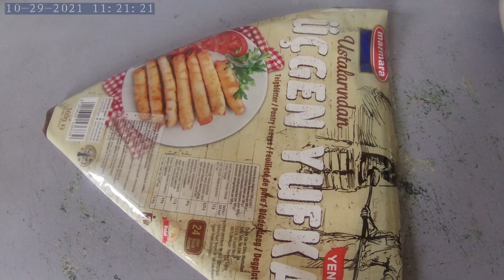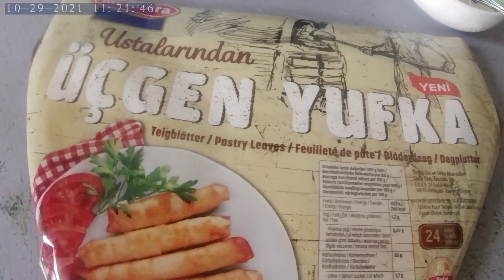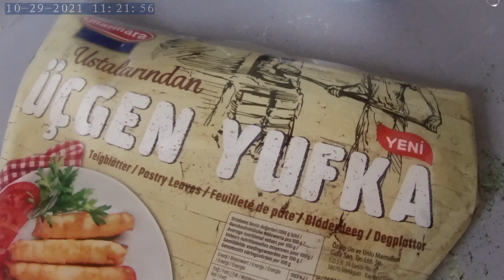cigare à la dinde سيجار الديك الرومي